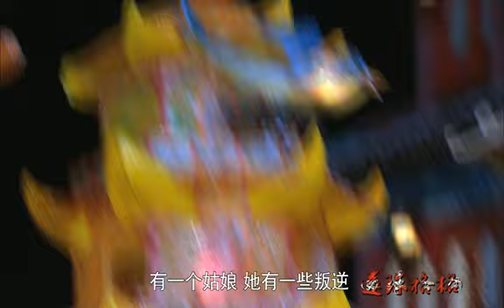還珠格格 之 燕兒翩翩飛 片花 二 New Huan Zhu Ge Ge Trailer 2